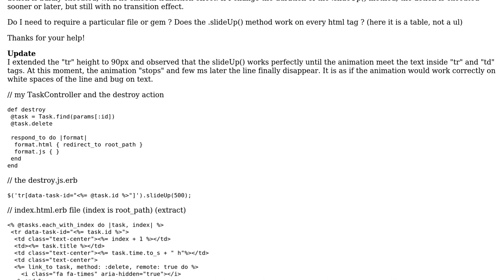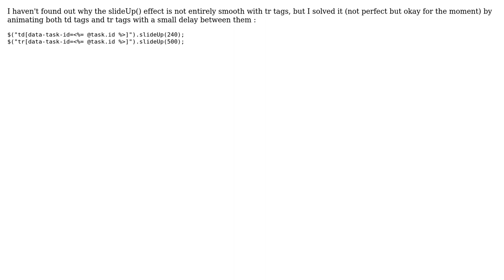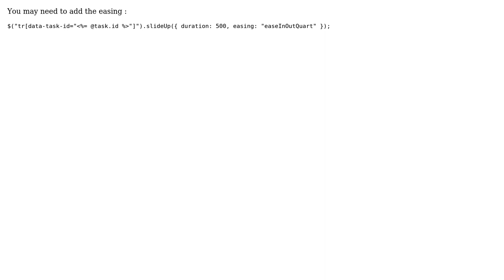Rails : slideUp() is working but with no transition (2 Solutions!!)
Rails : slideUp() is working but with no transition

With thanks & praise to God, and with thanks to the many people who have made this project possible! | Content (except music & images) licensed under CC BY-SA | Music | Images & others | With thanks to user romss182 user Othmane El Kesri and the Stack Exchange Network Trademarks are property of their respective owners. You are responsible for your own actions.